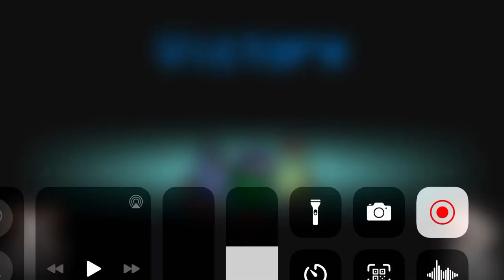Among Us episode 2